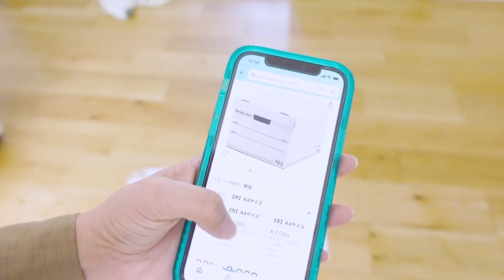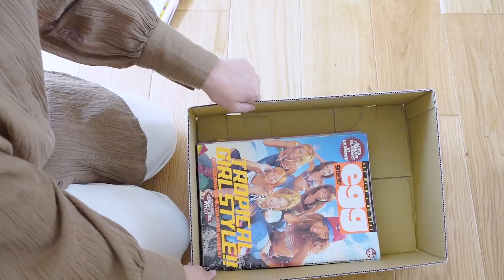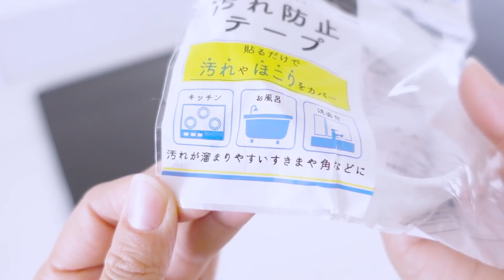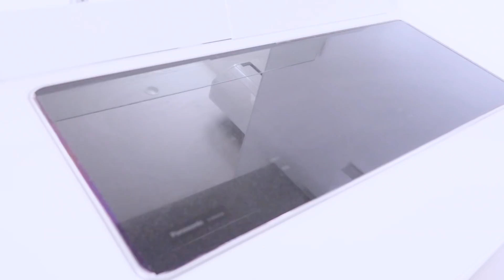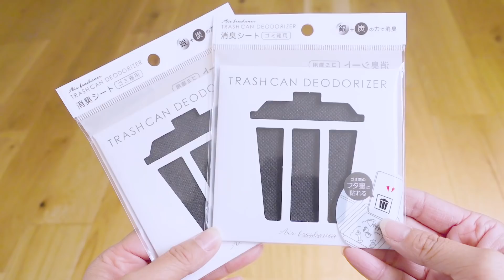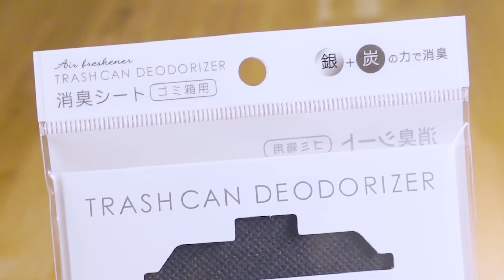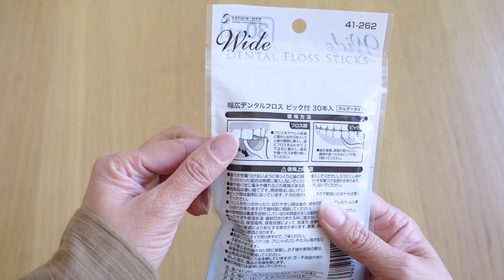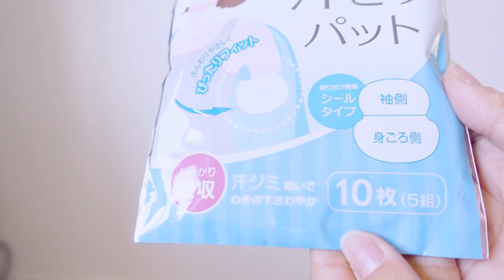【100均】セリア購入品❤️SNSで話題／●●にソックリな商品／実際使ってみたらどう⁈ 100均マニアのアラフォー主婦がヘビロテの消耗品からリピート品まで【活用法】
seria購入品紹介です✨　Instagramやネットで話題の人気商品、忖度なしで辛口レビュー🔥　100均には思えない、あの●●に激似のアイテムなど、厳選してお届けします。

（家づくり・暮らしに役立つグッズアカウント）

Marine (feat.ALL BGM CHANNEL) / sorateras